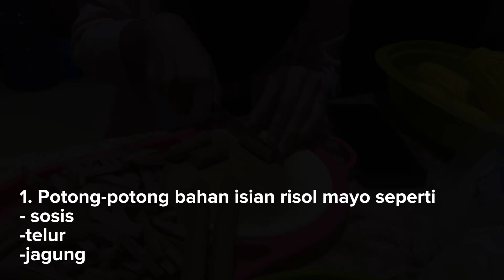KELOMPOK 1 KWU | SONAIS (Risol Mayonais) | 4B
Mata Kuliah : Kewirausahaan
Dosen Pengampu : Dra. Ariefa Primair Yani, M.Si.
Kelas : 4B

Kelompok 1 Sonais (Risol Mayonais)
Tri Puja Rahmadhani (A1A022045)
Indah Mutiara (A1A022048)
Abim Pangestu (A1A022053)
Sindi Kurnia Putri (A1A022057)
Annisa Zahra Nofita (A1A022062)
Ratna Sari (A1A022070)